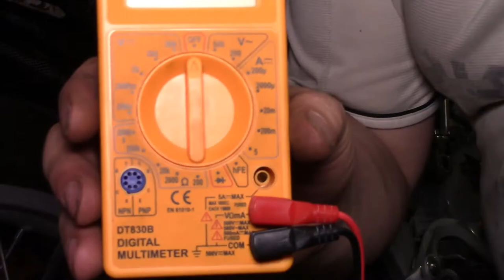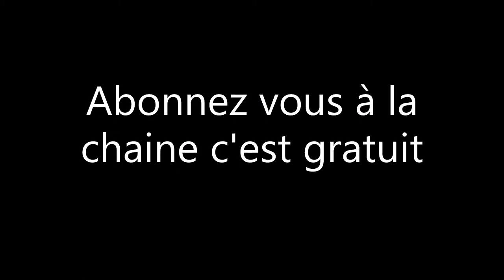remplacement et purge du maitre cylindre arriere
chaine YouTube : MOB 11
le lien chaine YouTube : 103 mob stories